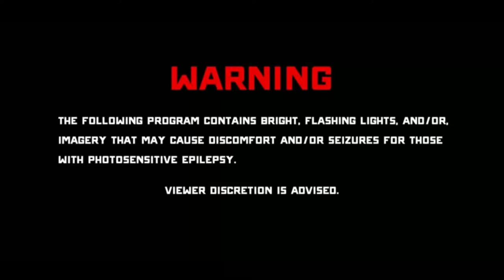Corona Haunt: Tales of Halloween | Hall of Shadows | Midsummer Scream 2022 Multi-cam Walkthrough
Corona Haunt brings back the fan favorite, Tales of Halloween and e sure loved returning to their twisted world!
(Description and Links for things)